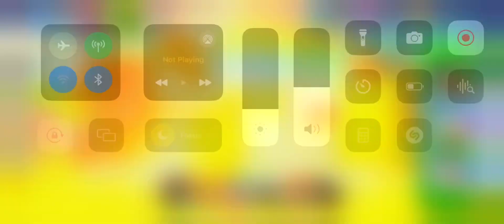Kick the Buddy 2 Round Buddy Glitch